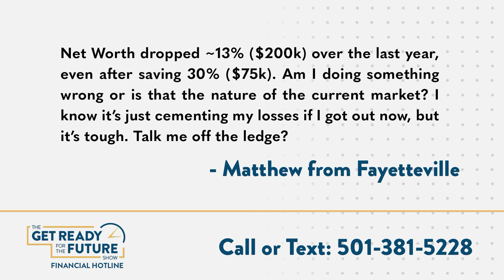Dealing with a Dropped Net Worth in a Volatile Market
Experiencing a $200k drop in your net worth despite saving 30% of your income? Join John & Janet as we discuss the impact of today's market volatility on personal finances. Learn strategies to navigate the situation and regain financial confidence.